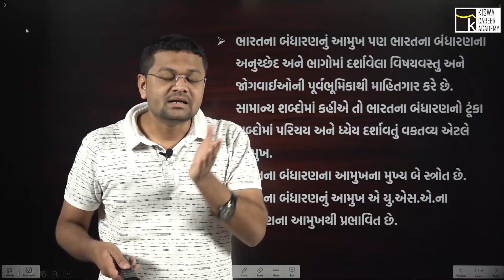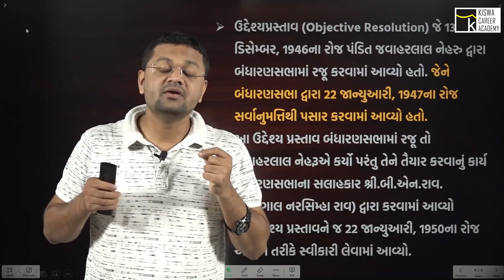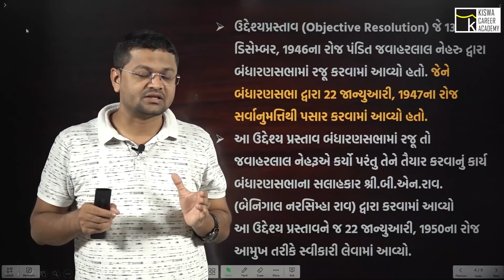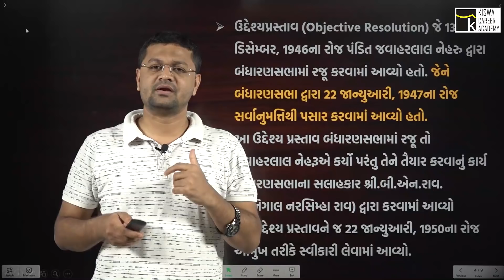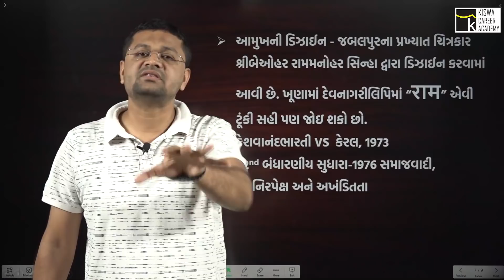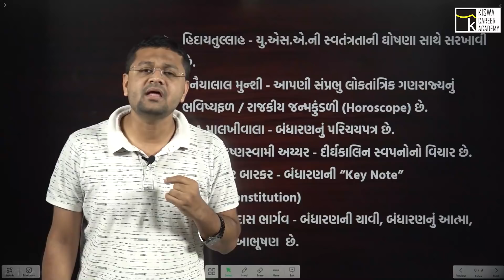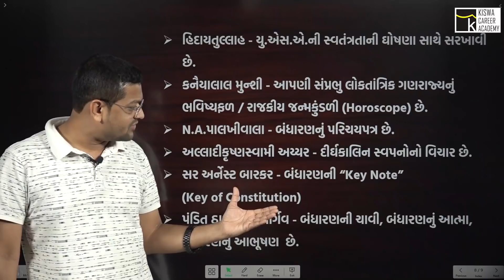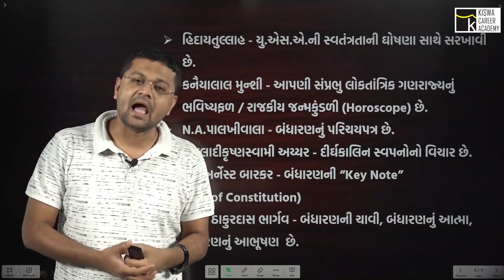Hello Gujarat | બંધારણની પ્રસ્તાવના | Dr. Shahezad Kazi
વિદ્યાર્થી મિત્રો,
કિશ્વા કેરિયર એકેડેમીની યુટ્યુબ ચેનલ પર
આપ જોઈ શકો છો.

KISWA CAREER ACADEMY
GANDHINAGAR
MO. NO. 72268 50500